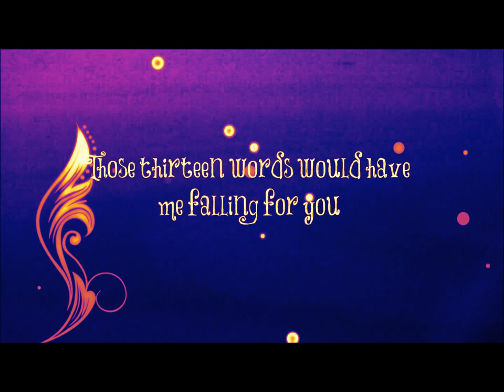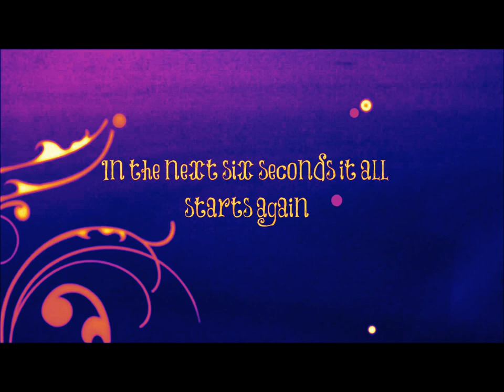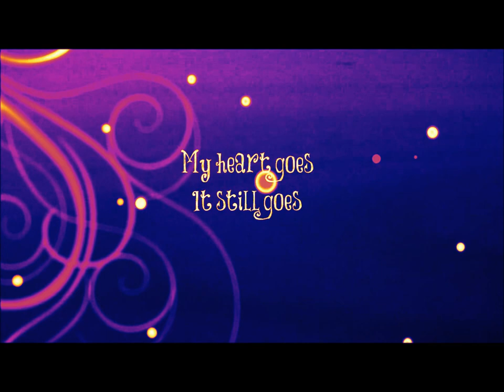Boom Boom - Donora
idk i was super bored so lots of mistakes and stuff dont question me